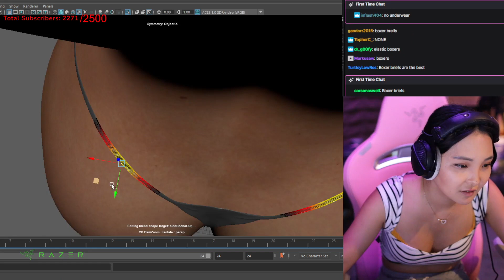CodeMiko- Sticky Balls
Can't say I've ever experienced this personally. Any dudes out there have their nuts get stuck to their thighs?

for more 3D modeling and ball talk, follow CodeMiko at YouTube.com/c/CodeMiko